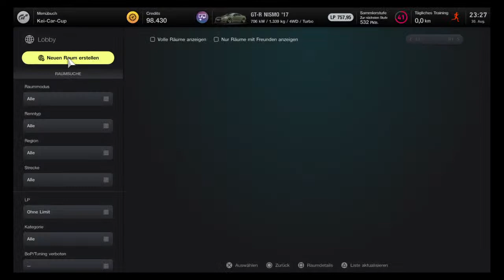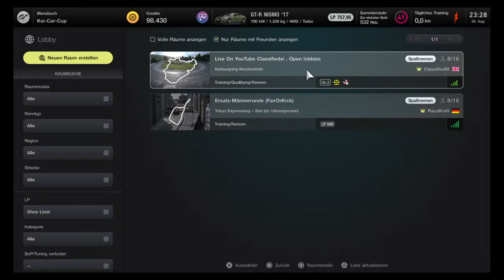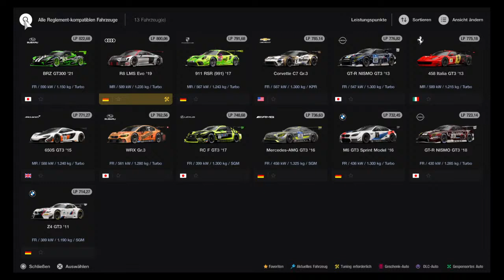Ge-power Gaming Gt7 Handgerissen